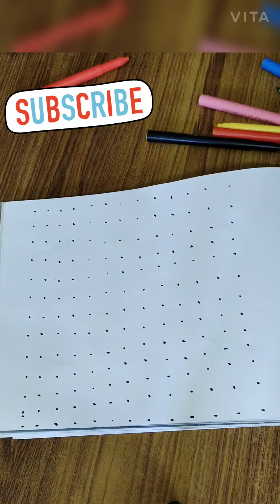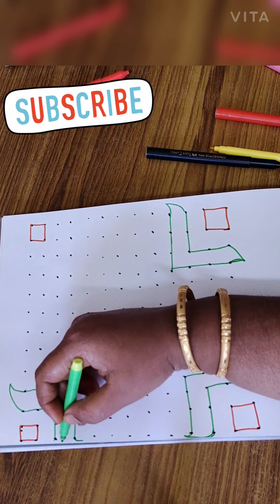மார்கழி கோலம்:6 13 புள்ளி 13 வரிசை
Kolams are so beautiful.